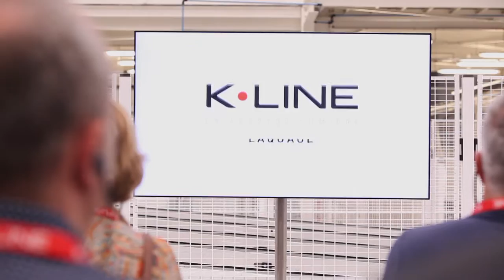K-Line - Inauguration de l'usine de St Vulbas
Film de présentation de la plus grande usine de fenêtres de K-Line à St Vulbas